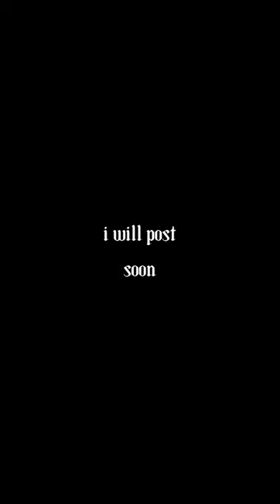my bad guys 🤦‍♂️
Stick around and you never know what might happen...

Thank you for your time! I can only try to control you...

lol